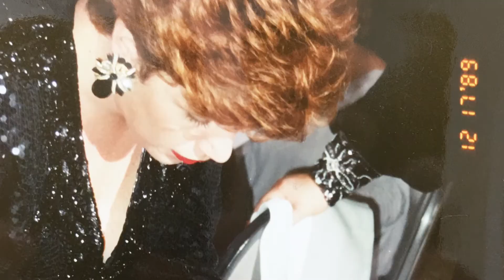HAPPY MOTHERS DAY MOM!